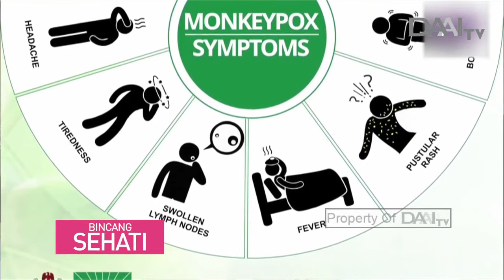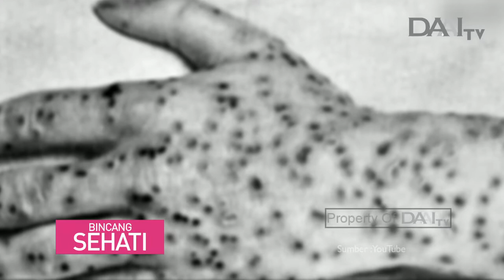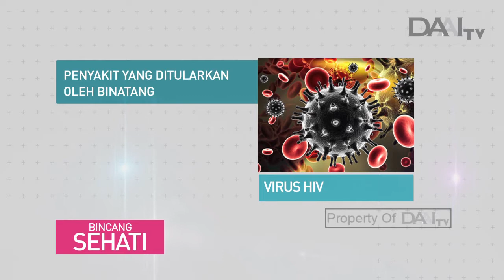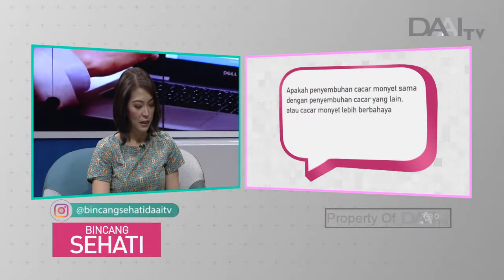Waspada Cacar Monyet | Bincang Sehati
Virus cacar monyet adalah penyakit menular pada manusia yang serupa dengan cacar. Tidak ada bukti sampai hari ini bahwa persebaran dari orang ke orang dapat menularkan cacar monyet ini, hanya dapat ditularkan dari hewan kepada manusia melalui kontak dengan darah, atau bekas luka dari hewan yang terinfeksi. Gejala yang timbul seperti demam, sakit kepala yang parah, pembengkakkan kelenjar getah bening, nyeri otot, dan ruam pada kulit.

Tayang Senin, 20 Mei 2019.